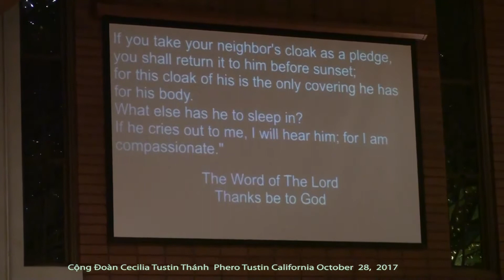10 28 2017 Saturday Catholic Mass cd Cong Doan Tustin CA GOD for PEACE SOUL